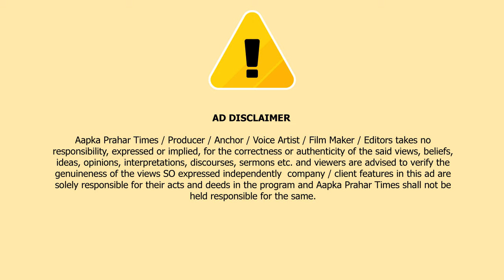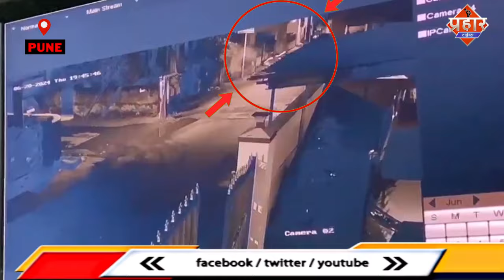पुणे में 3 जगहों पर फ़ायरिंग से दहला शहर || Islamuddin Khan || Aapka Prahar Times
पुणे में 3 जगहों पर फ़ायरिंग से दहला शहर || Islamuddin Khan